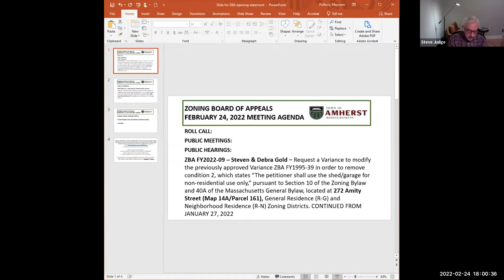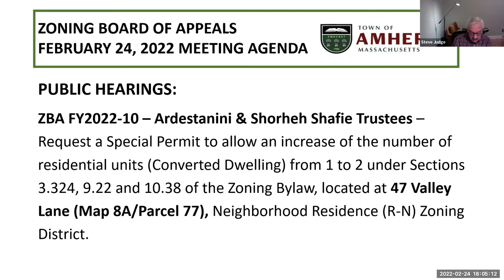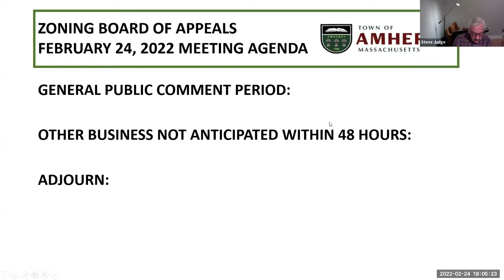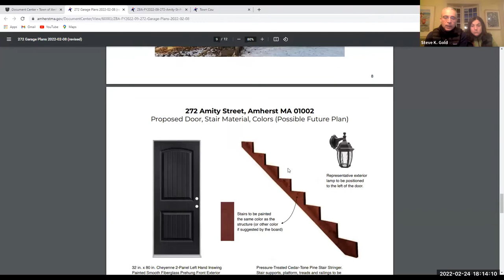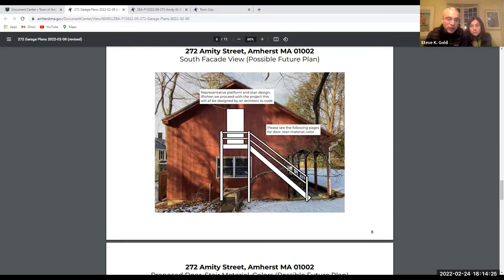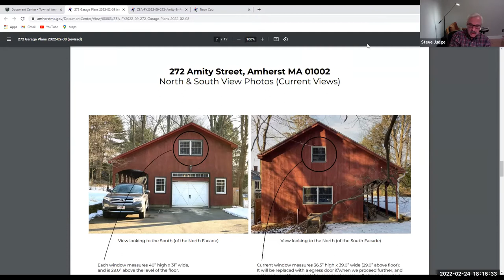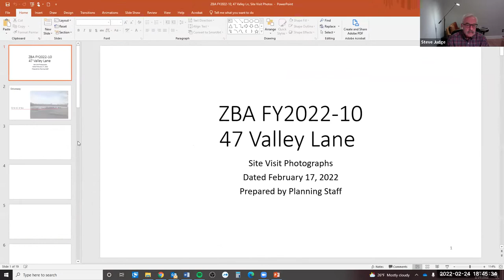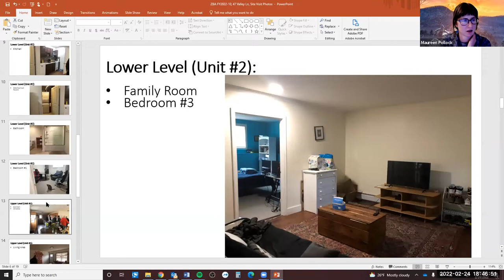Zoning Board of Appeals Feb 24, 2022